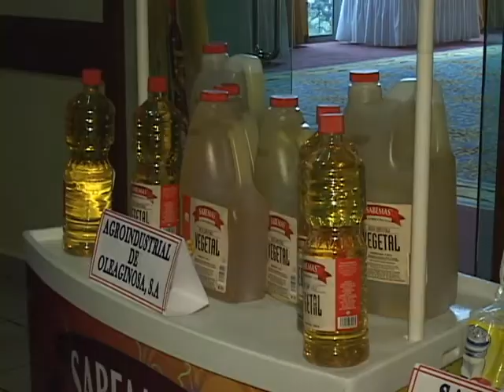Notivos - Avances Jueves 09 de febrero 2012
NOTIVOS Avance Informativo para Jueves 09 de febrero de 2012.
Edición Estelar 07:00 p.m Reprís 10:00 p.m
SOLO POR VOS TV, EL CANAL DEL ORGULLO NICARAGÜENSE. CANAL 14